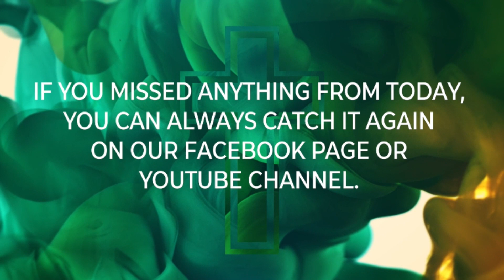2021 05 30 SERMONKEYS TO A HEALTHY SPIRITUAL LIFE